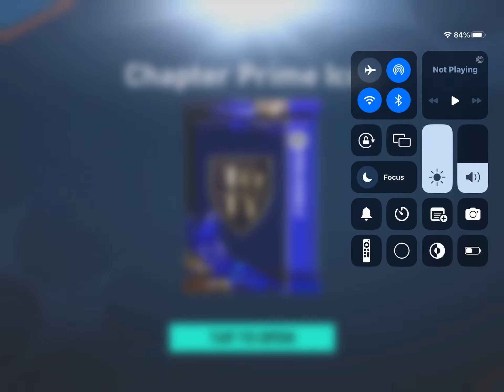I hate fifa mobile